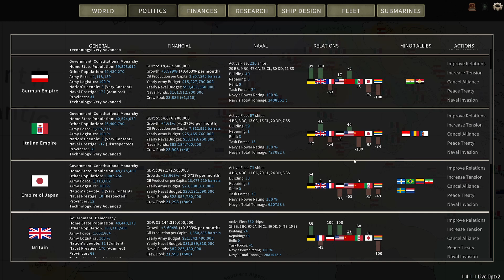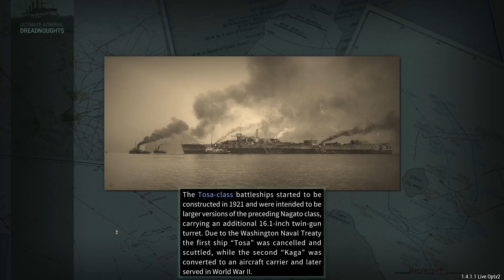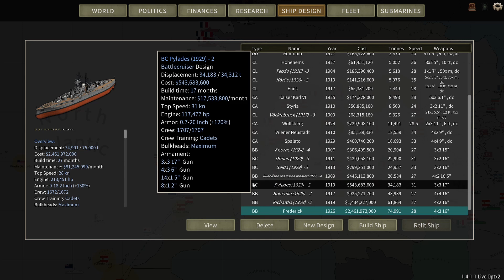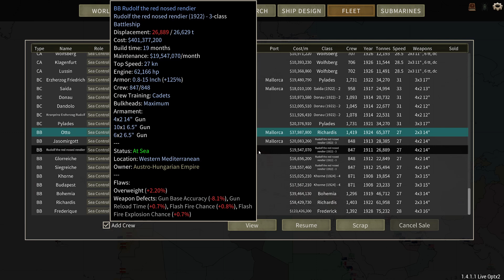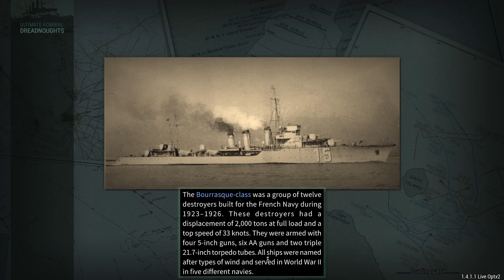Ultimate Admiral Dreadnoughts Austria C2E28 The disasterous duel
And yet another video without a proper description. How dare I!